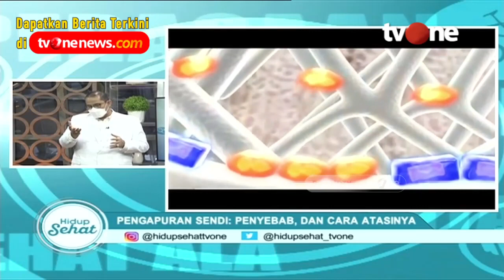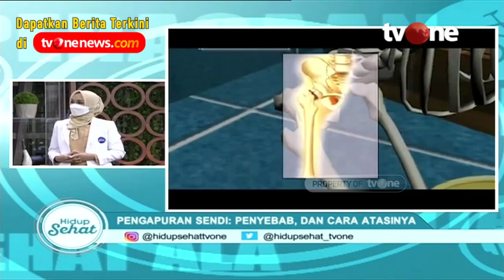Waspada Osteoarthirtis Jika Anda Miliki 3 Faktor Risiko Berikut! | Hidup Sehat tvOne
Hidup Sehat tvOne - Waspada Osteoarthirtis Jika Anda Miliki 3 Faktor Risiko Berikut!

(RA01)

Thankyou ☺❤
Hidup Sehat